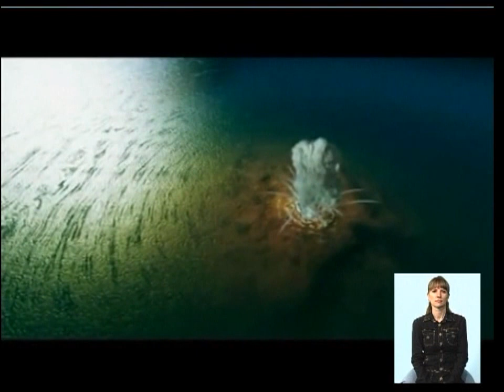12_05 Чудесный канал с Анастасией